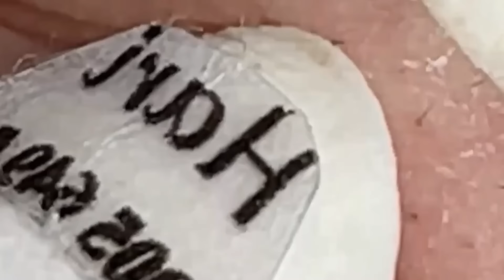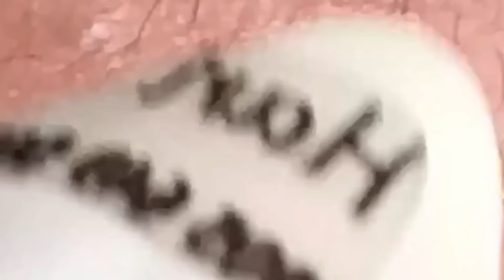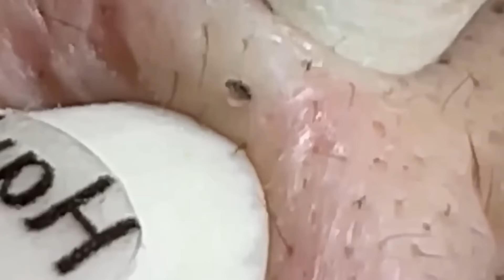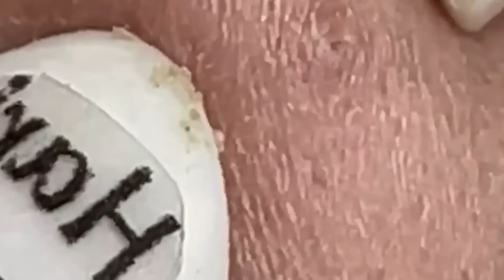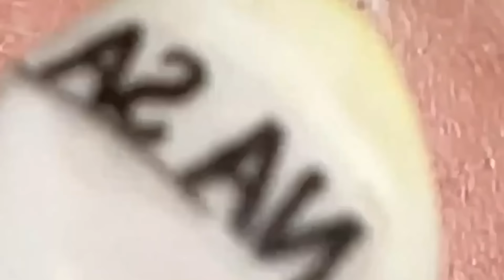𝘚ℎ𝘢𝑟𝘦 𝘵𝑖𝘱𝑠 𝑓𝘰𝑟 𝑐𝘭𝑒𝘢𝑛𝘪𝑛𝘨 𝘢𝑛𝘥 𝘵𝑎𝘬𝑖𝘯𝑔 𝑐𝘢𝑟𝘦 𝘰𝑓 𝑦𝘰𝑢𝘳 𝘧𝑎𝘤𝑒 | 2463